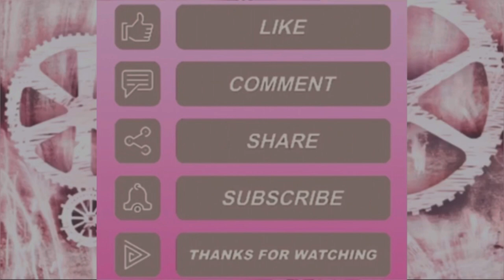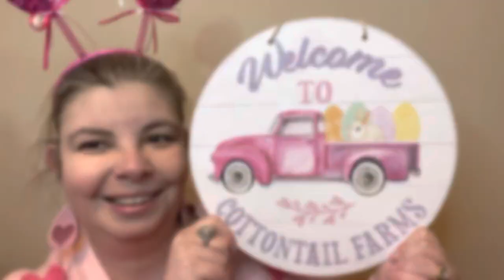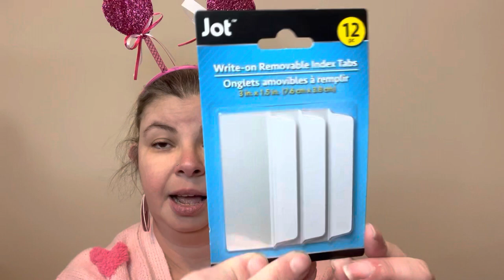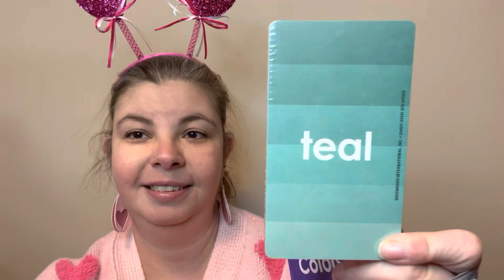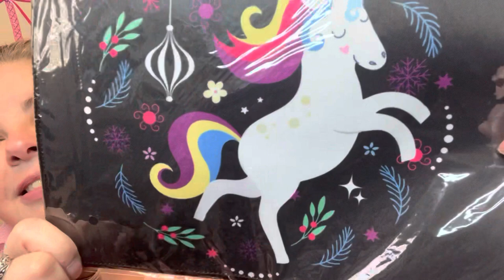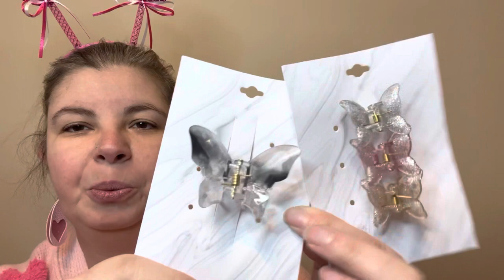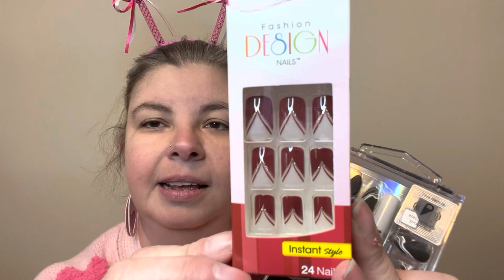Dollar Tree Haul 2/14/23!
Welcome to My Crazy Crafty Life!
My name is Delia and I love shopping hauls, crafts and sharing about my crazy crafty life!

Your love and support is what keeps me going! I love you all! 💕

📽🎵Theme music: Little Maps - Just with You & Eddie